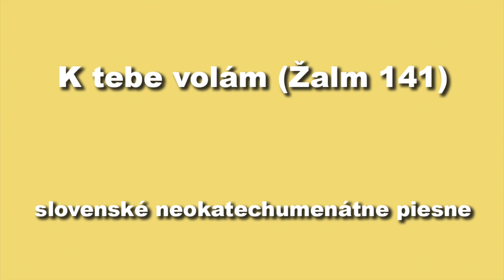K tebe volám (Žalm 141)